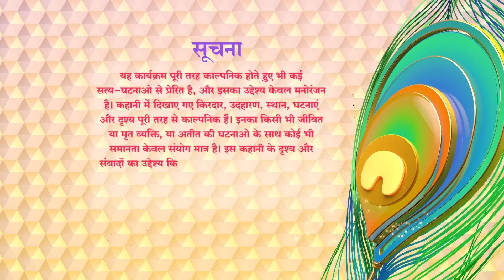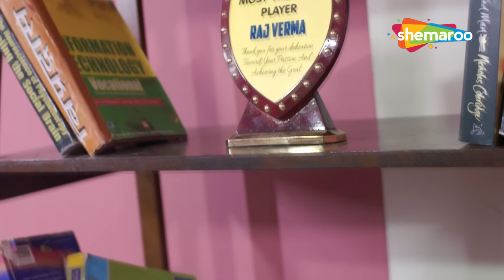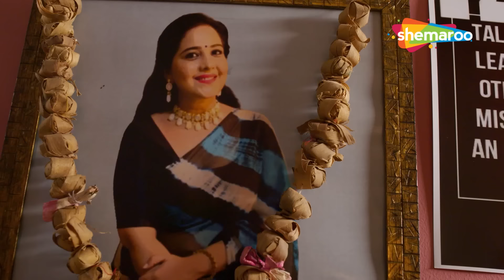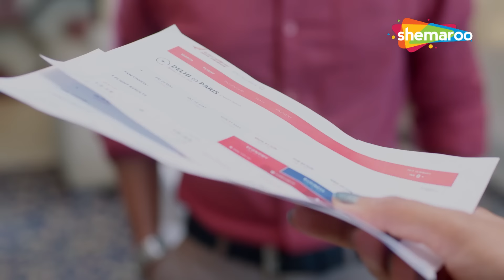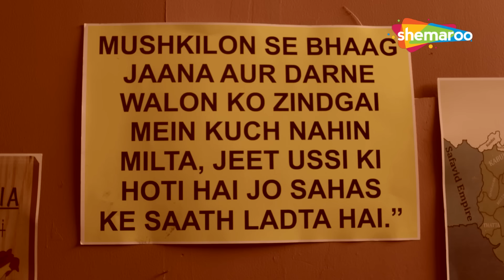Crime World New Episode | Crime World Full Episode | Crime Show | Shemaroo TV